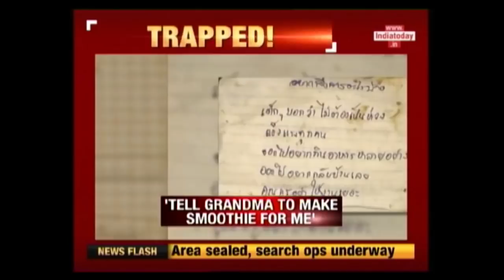Giant Tube To Evacuate 13 Trapped In Thailand Cave | India Today Ground Report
In a big development in the Thailand Cave rescue in Chiang Rai, a Thai construction firm has created a giant tube that can be put inside the Tham Luang cave and evacuate the stranded junior soccer team members. The 13 member soccer team including the coach is trapped inside the cave for past 15 days.

Watch India Today's detailed report on the ThailandRescueMission in this exclusive reportage from the ONLY INDIAN CHANNEL REPORTING FROM GROUND ZERO.